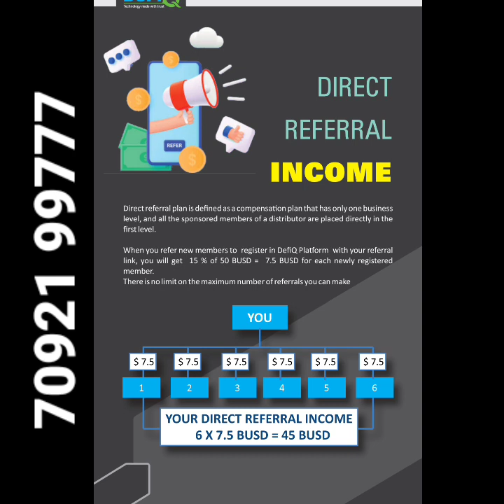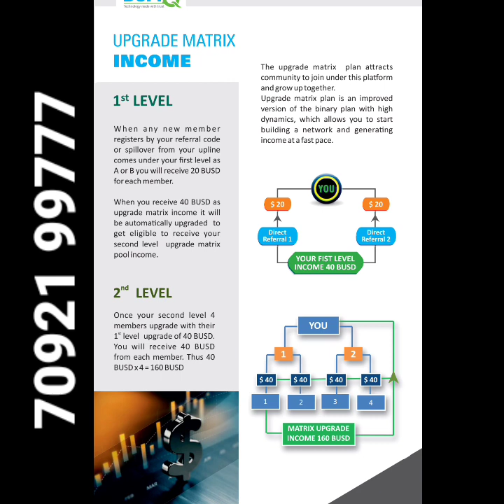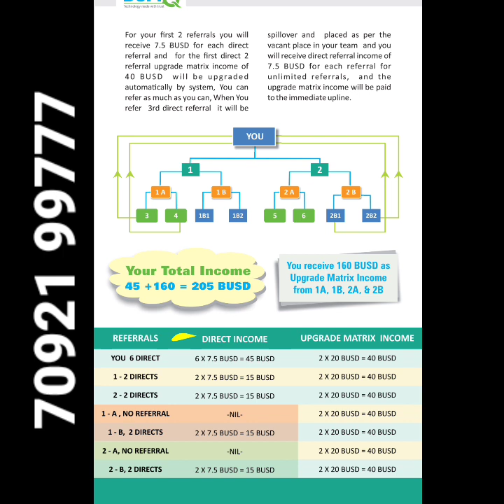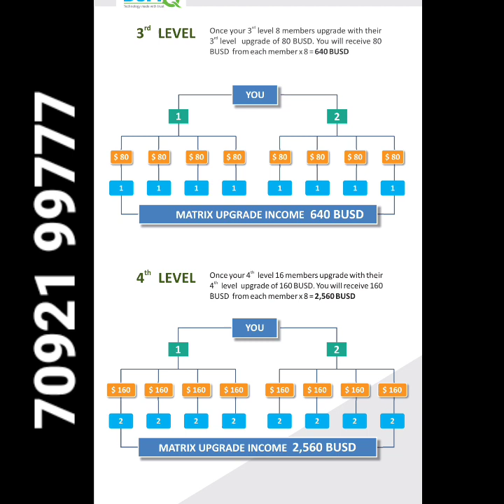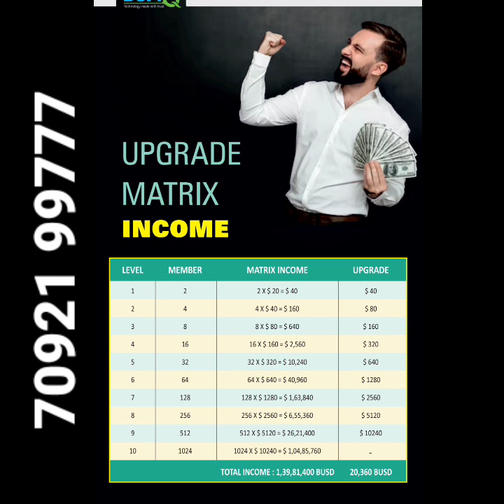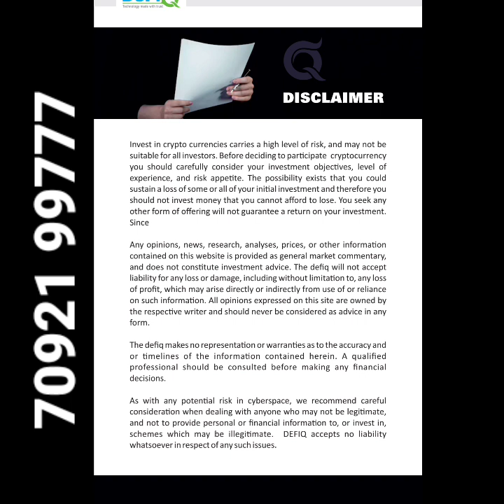DEFIQ PLAN TAMIL 7092199777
REFFERAL LINK

YouTube promotion
PDF work